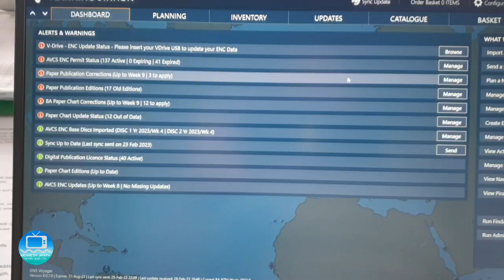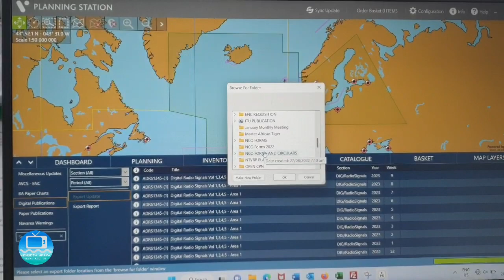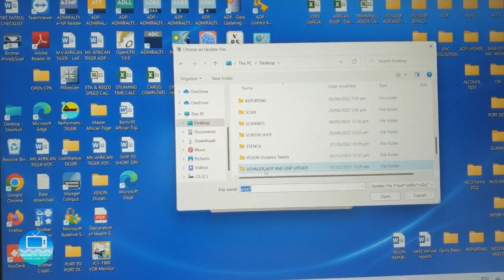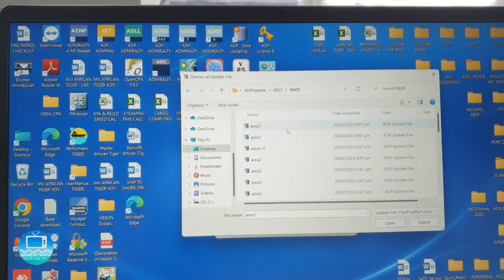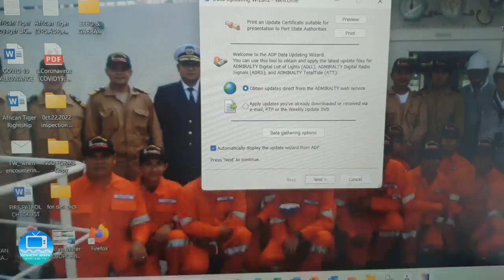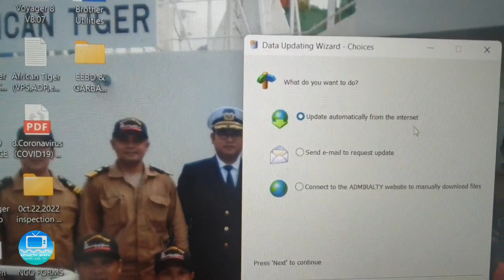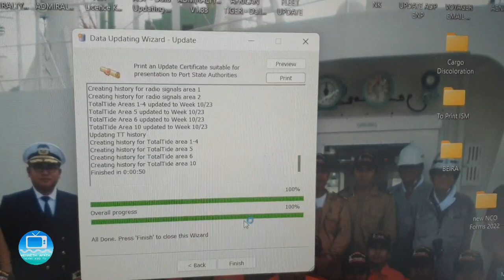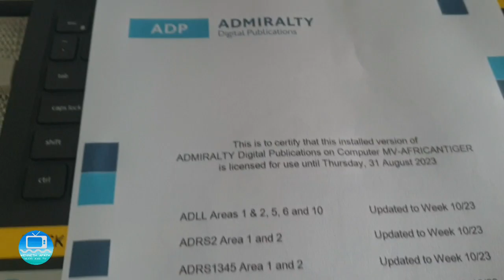Updating ADP (Admiralty Digital Publication) using Voyager Planning Station and Online updating.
@kenneth apaya vlog and tv